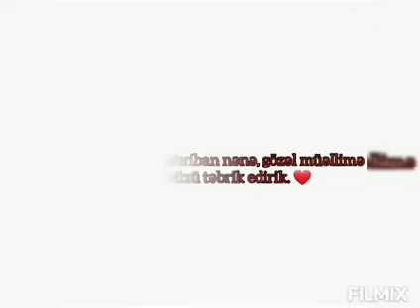Məktəbimizin əməkdar müəllimi Elmira xanım Əliyevanı kollektivimiz adından təbrik edirik.💐